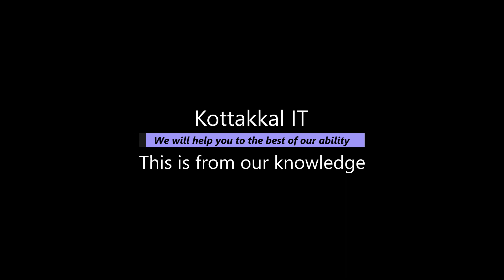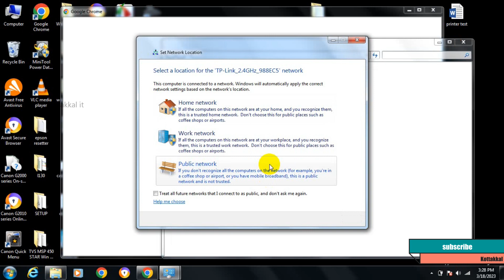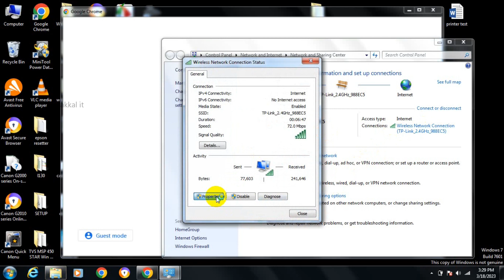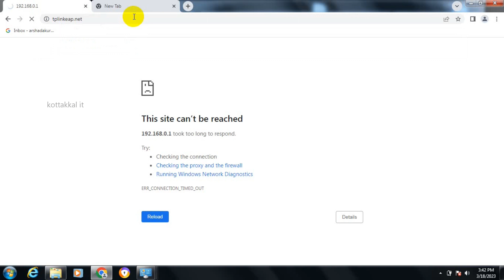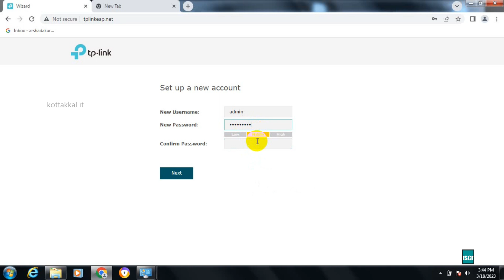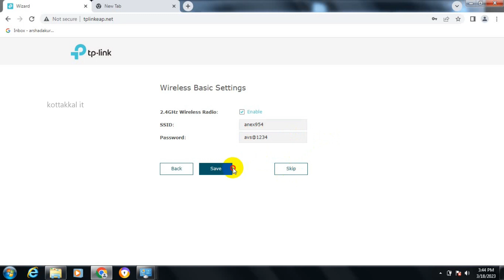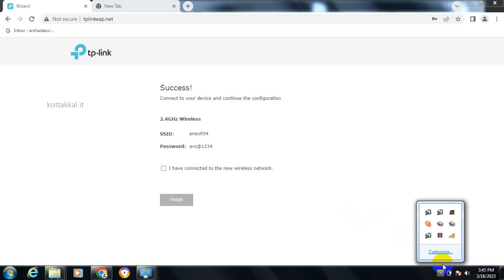TP-Link EAP115 Wall Wireless N Wall Plate Access | Setup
TP-Link EAP115  Wireless  Wall Plate Access  Setup
TP-Link EAP115  Wireless  Wall Plate Access  Configuration
tp-link eap115 default ip
tp-link eap115-wall review